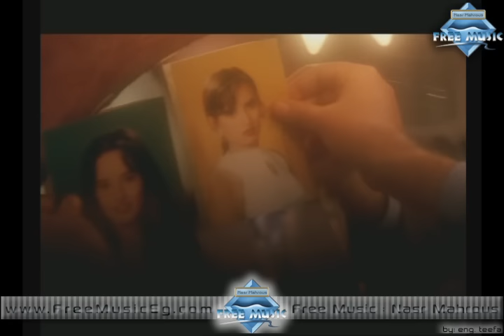Khaled Aggag - As3ab Hob (Music Video) | (خالد عجاج - أصعب حب (فيديو كليب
من ألبوم " أصعـب حـب" |  1997

كلمات : بهاء الدين محمد
الحان : حسن ابو السعود
توزيع : يحي الموجي
مهندس صوت : أمــير مــحــروس
تم التسجيل والمكساج باستوديو : إم ساوند 2
إنتاج شركة: فري ميوزيك - نصر محروس
إخراج: ساندرا نشأت

Lyrics | كلمات
أصعب حب
لما تلاقي اللي انت تحبه مابيحبكش
ولا تحس
مهما عيونك تنطق قلبه مابيحسكش
تبدأ تضعف
يمكن يعطف
تبدأ توهب
يبدأ يخطف
فجأه تحس
إن اللي انت وقعت في حبه
وقعت في حبه
مايستاهلكش آه مايستاهلكش

أقوى عــذاب
لما دموعك تنزل منك قدام عينه مايشوفهاش
أقوى عــذاب
كل ما تيجي تقوله بحبك يسكت قلبك مايقولهاش
ولإنك عايش وحدك
متغرب جوه حكاية
تايه مجروح مش عارف
خايف من أي نهاية
أقوى عــذاب
أقوى عــذاب
ولإنك عايش وحدك
متغرب جوه حكاية

تبدأ تضعف
يمكن يعطف
تبدأ توهب
يبدأ يخطف
فجأه تحس
إن اللي إنت وقعت في حبه
وقعت في حبه
مايستاهلكش آه مايستاهلكش